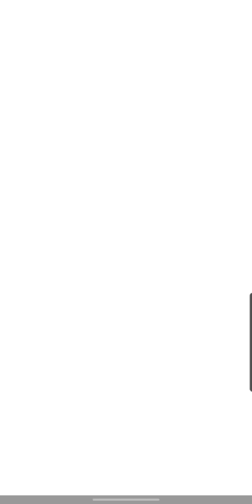7 Battle Challenge Gameplay!! Plants vs Zombies Heroes - PvZ Heroes!!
7 Battle Challenge Gameplay!! Plants vs Zombies Heroes - PvZ Heroes!!